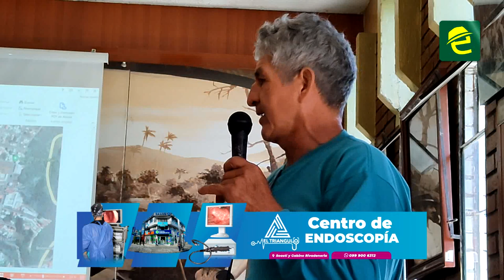Productores de la zona manifiestan su preocupación por proceso de reubicación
[EXPRESIONES] COMUNIDAD: Macas, productores de la zona manifestaron su preocupación por el proceso de reubicación, previo a la construcción del nuevo mercado. El Municipio del cantón Morona realizó una propuesta esta semana, a quienes acudieron hasta el salón de la ciudad.